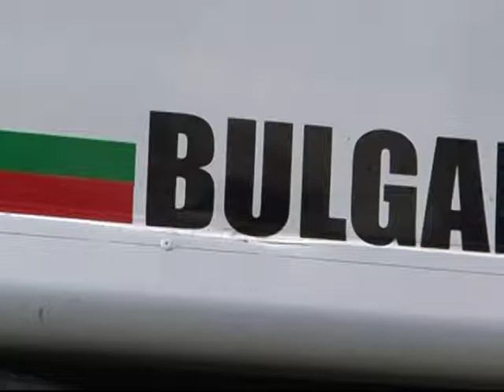DAKAR 2013 - NOVA SPORT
Presentation of "Bulgaria Off-Road Team" !